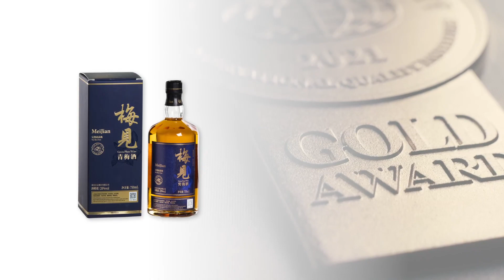MeiJian Nan Kou Ume | Gold Award Monde Selection 2021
During the World Quality Selections 2021, MeiJian Nan Kou Ume was granted a prestigious Gold Quality Award.

Celebrating 60 years of experience, Monde Selection has established itself as a leading authority in the quality evaluation of consumer products based on organoleptic and scientific parameters. The evaluation process is carried out by a jury of experts composed of internationally recognised oenologists, master sommeliers, oenology professors, chemical engineers, and specialized press columnists.To guarantee an objective and comprehensive judgment, each of the jury members are asked to independently and without deliberation fill out a specific evaluation form including up to 30 parameters to establish the quality profile of the product. At Monde Selection, the evaluation goes far beyond regular tastings, as the Spirits & Liqueurs jury also takes time to share their knowledge and experience while carefully evaluating each individual product without resorting to any comparisons.The current global situation did not stop over a thousand companies from 90 countries to submit more than 3,100 products in this year’s World Quality Selections.